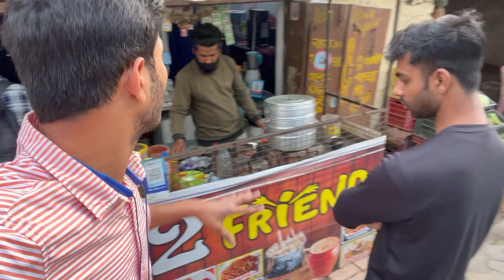5 Property in 1 Video 🔥uttarakhand || Property vlog in Uttarakhand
5 Property in 1 Video 🔥uttarakhand || Property vlog in Uttarakhand farmhouse design
Welcome to Desi Property

Video Add banbane ke lye or Apni Property Sale Karne Keliye Call Karen
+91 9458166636